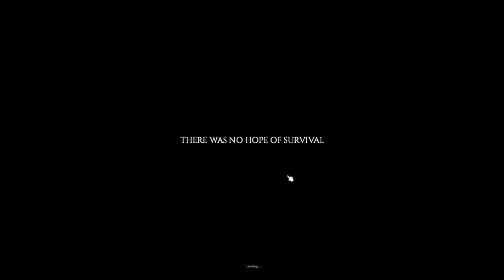The Fate of Al Cappuccino | 01 | Project Zomboid | Everything We Need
Welcome to Project Zomboid and The Fate of Al Cappuccino.
We're starting out in the town of Muldrough again, and Al gets off to a really good start!

Planned Features:
Constant expansion of the countryside and cities around Muldraugh and West Point Full wilderness survival systems, animals and hunting for food. More items, crafting recipes, weapons and gameplay systems.

For more details on the game follow us on @theindiestone